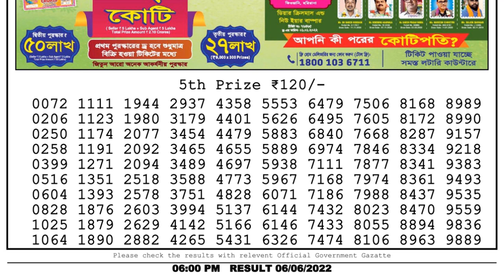Nagaland Lottery Sambad Live 6pm 06.06.22